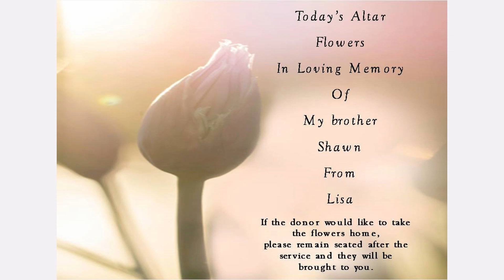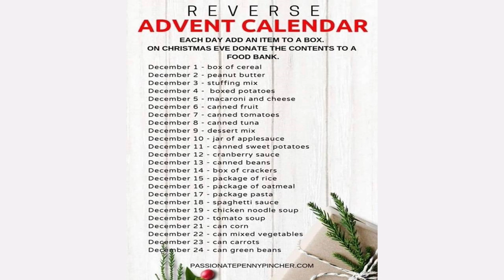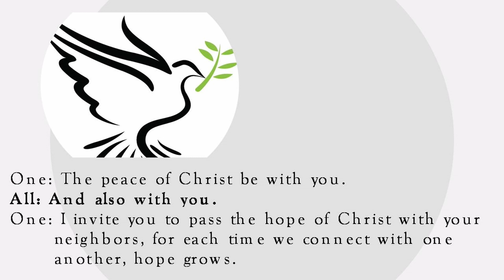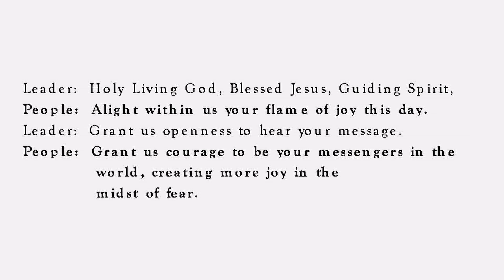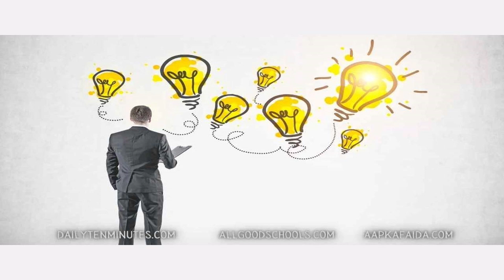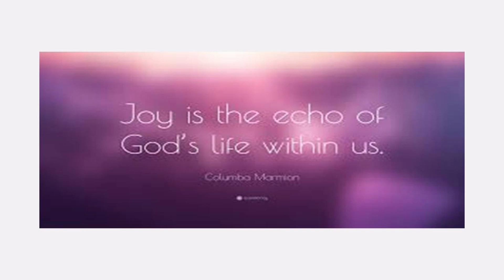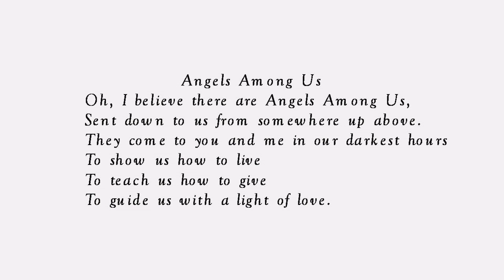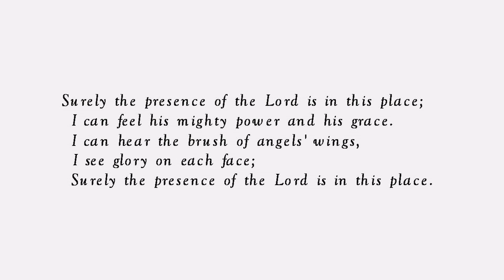Athol Congregational Church, Service Recording